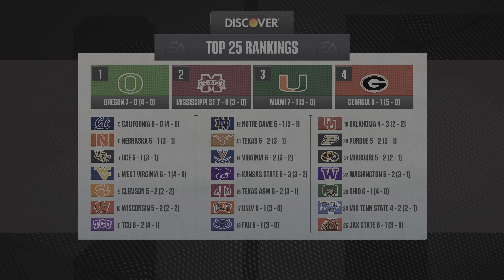College Football 25 - Mississippi State vs Oklahoma - 4k Gameplay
Watch as we take on the epic Dynasty in this intense gameplay video. Get ready to see some amazing plays and jaw-dropping moments. Tune in now to find out! Let's knock it out of the park together! Thank you for your support and let's swing for the fences in this thrilling College Football 25 Dynasty gameplay!